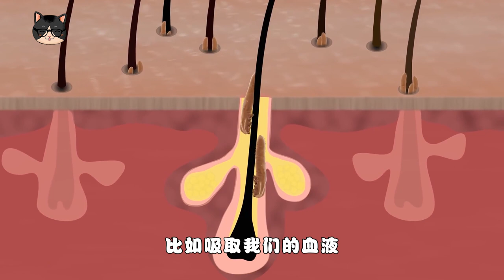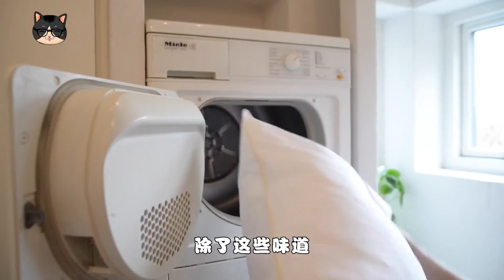晒被子后的“太阳味”，是螨虫被烤焦之后的味道？其实螨虫不怕晒！The "sun smell" is the smell after the mites have been scorched?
晒被子后的“太阳味”，是螨虫被烤焦之后的味道？其实螨虫不怕晒！The "sun smell" after drying the quilt is the smell after the mites are burnt? In fact, mites are not afraid of the sun!
大家好，我是喵科普
我会每天与您分享科普知识！
希望你们喜欢，支持我的话，点个关注吧~